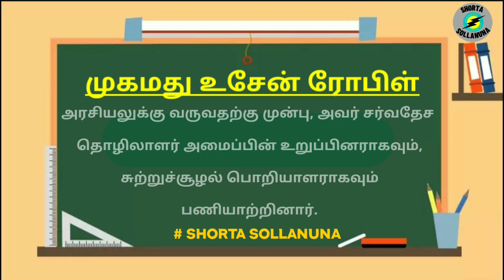Mohamed Hussein Roble | Random Topics - 67 | Shorta Sollanuna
In this video, we are going to see about Mohamed Hussein Roble.